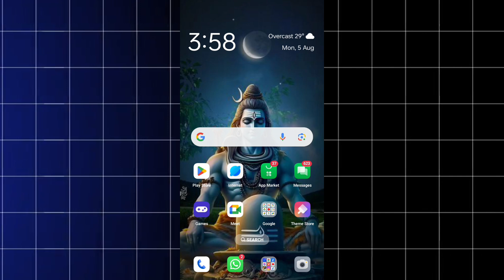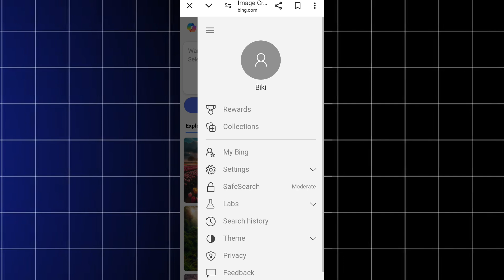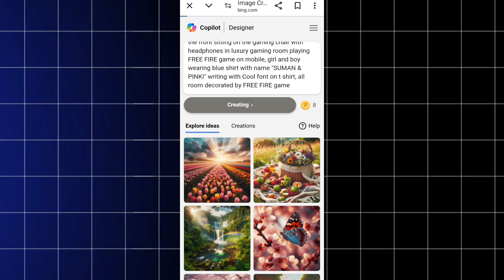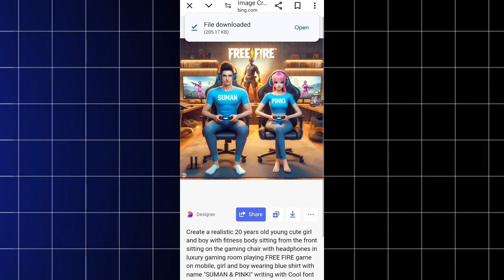𝗙𝗿𝗲𝗲 𝗙𝗶𝗿𝗲 & 𝗣𝘂𝗯𝗴 𝗩𝗶𝗿𝗮𝗹 𝗣𝗵𝗼𝘁𝗼 𝗘𝗱𝗶𝘁𝗶𝗻𝗴 / 𝗩𝗶𝗿𝗮𝗹 𝗣𝗵𝗼𝘁𝗼 𝗘𝗱𝗶𝘁𝗶𝗻𝗴 / 𝗕𝗶𝗻𝗴 𝗜𝗺𝗮𝗴𝗲 𝗖𝗿𝗲𝗮𝘁𝗼𝗿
3d cartoon image editing tutorial
how to make 3d animated image
3d animated image editing tutoria
3d image
3d image instagram trend
3d image generator ai 3d image video
3d image drawing
how to make 3d animation picture best video and photo editor
Create 3D Ai Social Media Boy Profile Name & Photo editing tutorial-bing Ai Image creator
pawan creators
new ai photo editing tutorial
how to make 3d cartoon photo
how to make 3d moving photo capcut edit
how to make 3d cartoon photo editing
3d image in photoshop 3d image generator
3d image editing
3d cartoon photo editing tamil
3d cartoon picture
3d cartoon photo editor app
3d cartoon photo kaise banaye